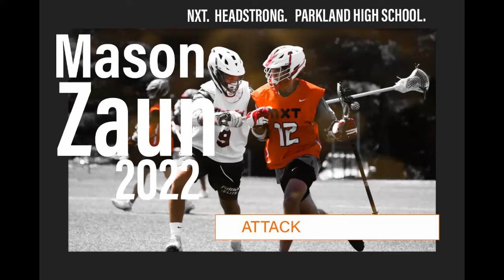Mason Zaun Class of 2022 Lacrosse Highlight Video - Summer 2022